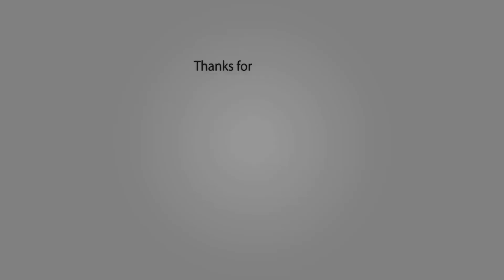Diet plan එකේ පස්වෙනි දවස | 5th Day-My GM Diet Experience | What I Ate Fifth day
You can  find day 1, day 2, day 3, day 4 here.

දවස් 7න් මගේ බර 5kg ක් අඩු කරපු diet plan එකේ පලවෙනි දවස මම මෙහෙමයි කලේ | 1st Day - My GM Diet Experience|What I Ate first day

දවස් 7න් මගේ බර 5kg ක් අඩු කරපු diet plan එකේ දෙවෙනි දවස මම මෙහෙමයි කලේ | 2nd Day - My GM Diet Experience|What I Ate second day

දවස් 7න් මගේ බර 5kg ක් අඩු කරපු diet plan එකේ තුන්වෙනි දවස දවස මම මෙහෙමයි කලේ - 3rd Day-My GM Diet Experience | What I Ate third day

දවස් 7න් මගේ බර 5kg ක් අඩු කරපු diet plan එකේ හතරවෙනි දවස මම මෙහෙමයි කලේ | 4th Day-My GM Diet Experience | What I Ate fourth day

Hello Friends,
Today I am going to share my GM diet experience and some healthy recipes with you all.
Continuing on with our series on GM Diet.On the fifth day of the GM diet weight loss routine, followers of the diet are now allowed to eat meat matched with tomatoes.